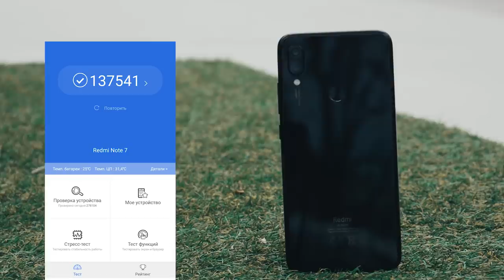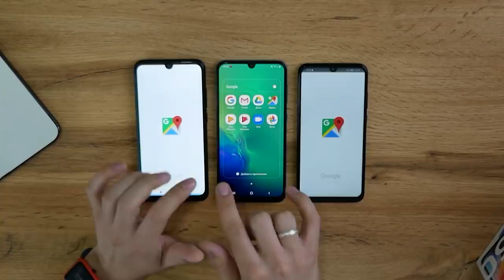Samsung Galaxy A50 vs Redmi Note 7 vs Huawei P Smart 2019! Battle!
Salom!

Bugun 3 ta smarton orasida haqiqiy battle bo'lib o'tadi!
G'olib kim? Video oxirida ko'ring :)

Hamkorlarimiz – RADIUS mobile do’koniga o’z minnatdorchiligimizni bildiramiz!